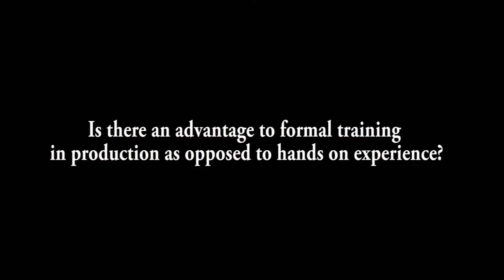Janet McLeod on Production in Comedy